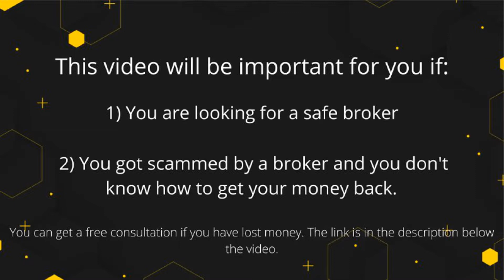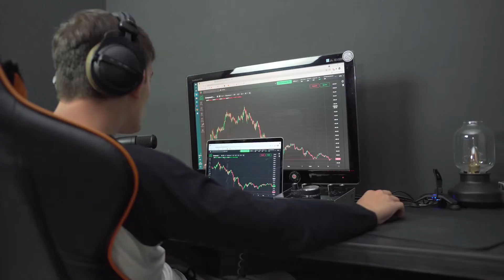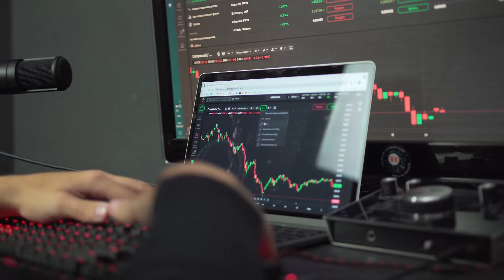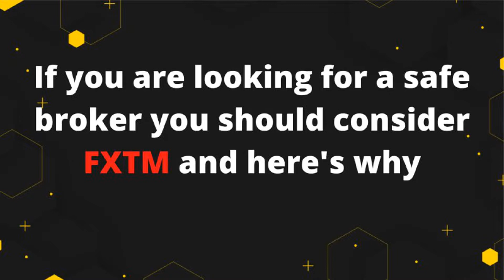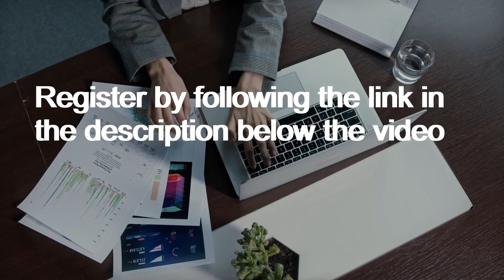Exness Review 2023 - Is it possible to trade with Forex broker Exness?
👉 How to Get Money Back From Exness Scammer?

Also see the review of other forex brokers on the channel Assistance Refund: